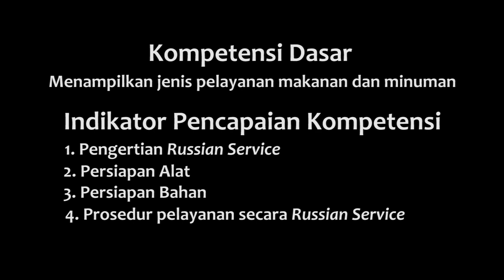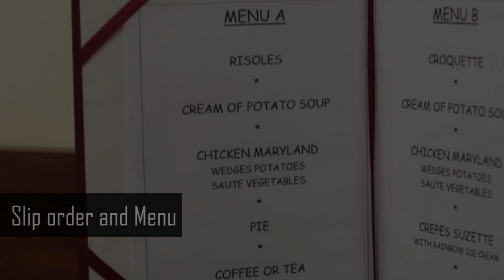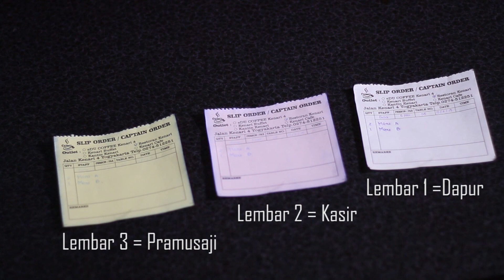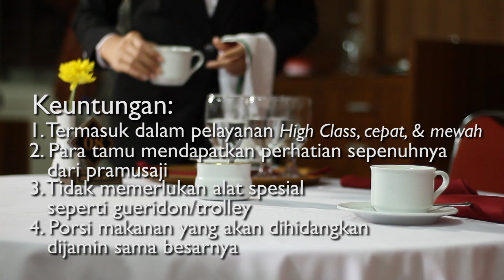RUSSIAN/SILVER/PLATTER SERVICE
Program Studi Pendidikan Teknik Boga
Program Studi Teknik Boga
Fakultas Teknik